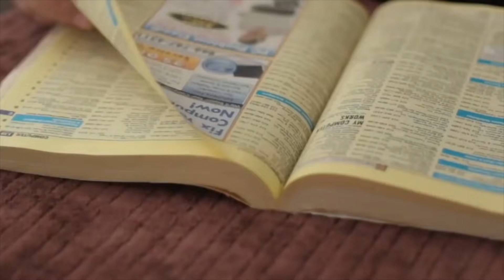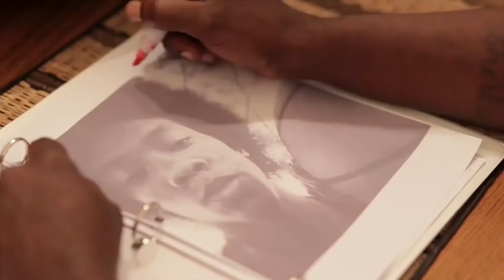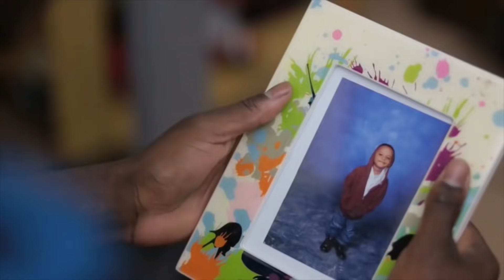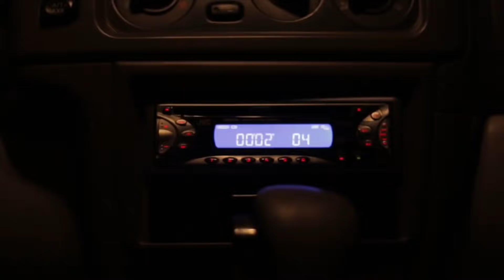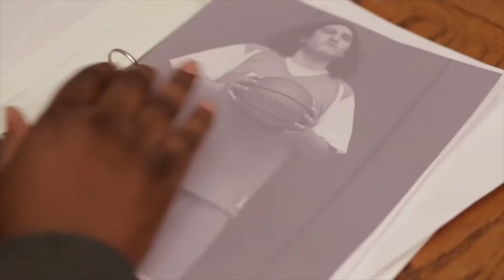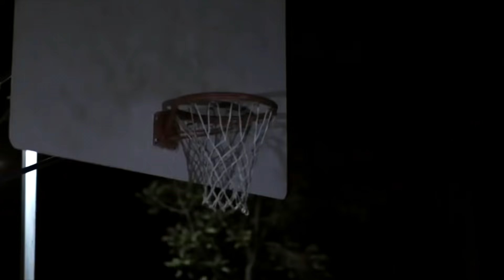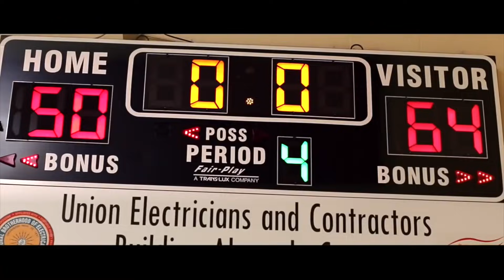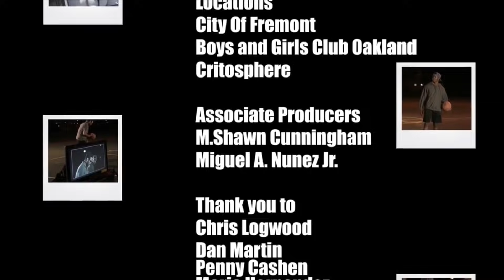An Underdog Story for the Ages - "On The Court" Full Free Maverick Movie!